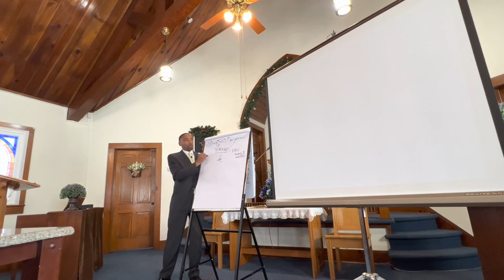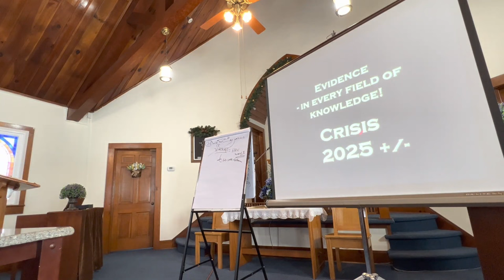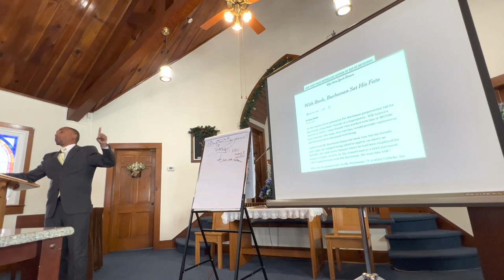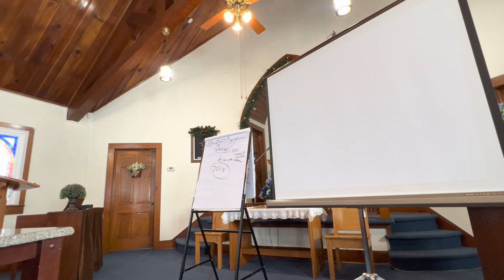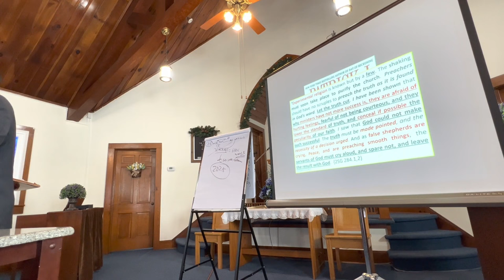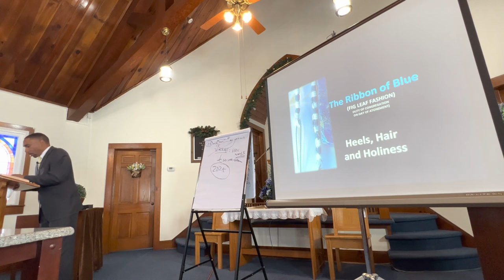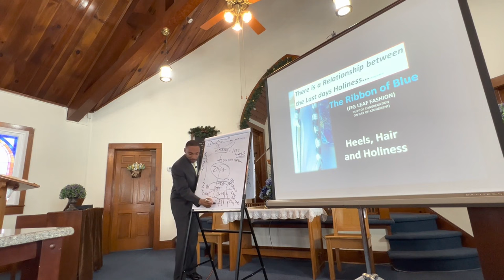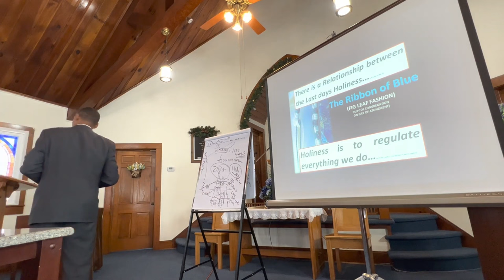Holiness & The Last Days | Pastor Jeremiah Davis